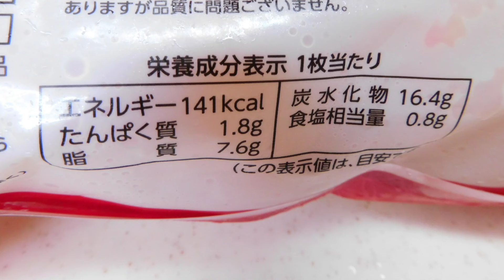[業務スーパー]紅しょうがのかき揚げ購入品！おいしい食べ方#業務スーパー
業務スーパーで購入した紅しょうがのかき揚げのご紹介です😊
298円　5枚入り、原産国は中国、加熱済商品
ノンフライヤーでカリッと焼くのがおすすめです。紅しょうががたっぷり入っています。